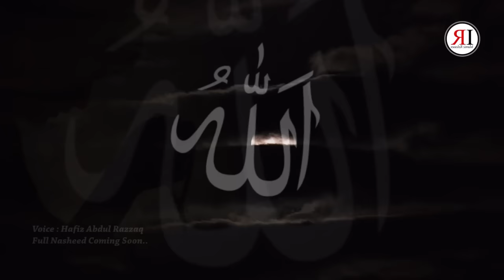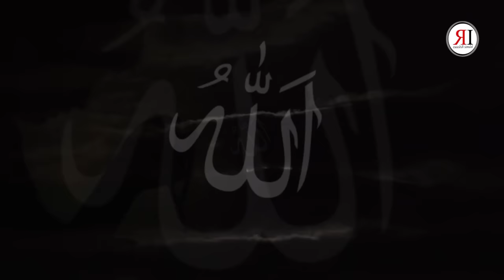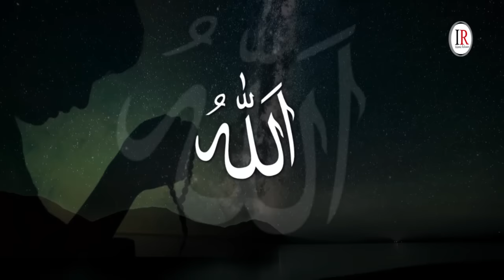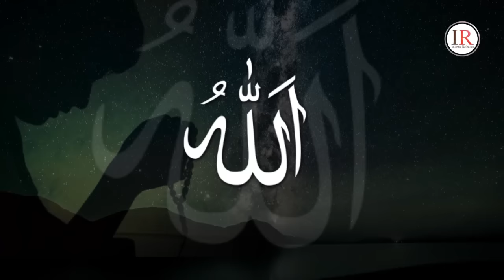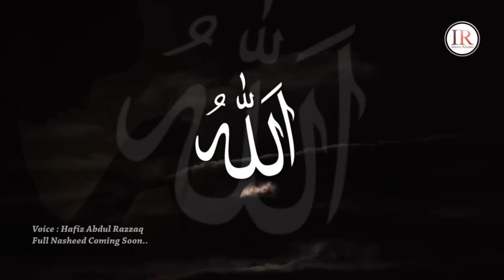Relaxing Sleep, ALLAH HU, Listen & Feel Relax, Background Nasheed Vocals Only, Islamic Releases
Presenting a beautiful Islamic Background (Vocals Only) "ALLAH HU" listen this magical name of ALLAH (S.W.T) to get relax. The full Nasheed will be releasing soon.